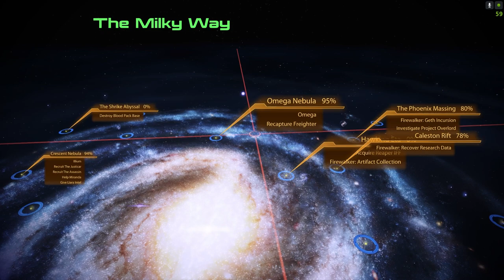The Novice Prospect plays Mass Effect 2 Legendary Edition EP17 [No Commentary]